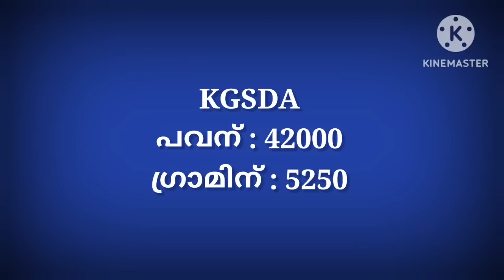gold rate kerala today/30/01/2023/ഇന്നത്തെ സ്വർണ്ണവില/gold rate today/916